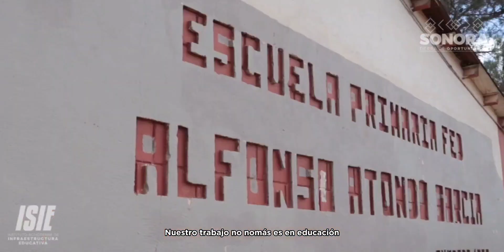25 Aniversario Instituto Sonorense de Infraestructura Educativa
El Instituto Sonorense de Infraestructura Educativa cumple hoy los primeros 25 años de trabajo. 🏗️ Estamos orgullosos de los resultados que hemos logrado. ✅ Hoy reforzamos nuestro compromiso de seguir transformando la educación 👩🏻‍🏫 para las y los sonorenses. 🏫